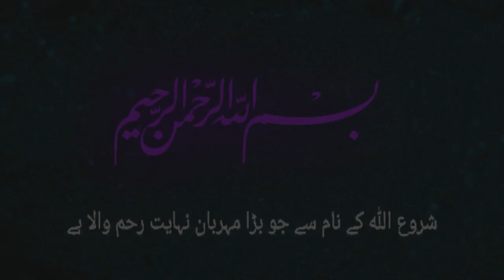K2 Mountain Climbing Grave Yard Dead Zone Urdu/Hindi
K2 mountain is the second largest mountain in the world it is really hard to climb. When climbing high mountains the death rate is high also.